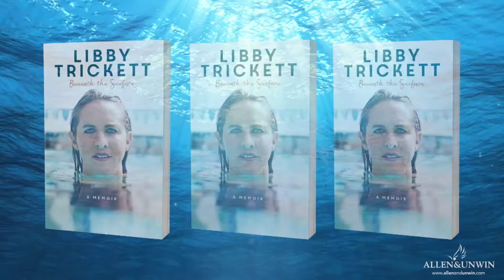Libby Trickett discusses Beneath The Surface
Olympic Gold Medallist Libby Trickett chats about her memoir Beneath The Surface.